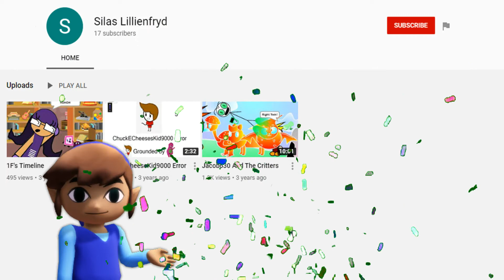The Angel Toon Shout Out of the Month (JUNE)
The winner that gets the shout out this month is...

Silas Lillienfryd! Congrats! You earned yourself a shoutout!

If you didn't get a shout out, that's okay! You still have your chance for July!